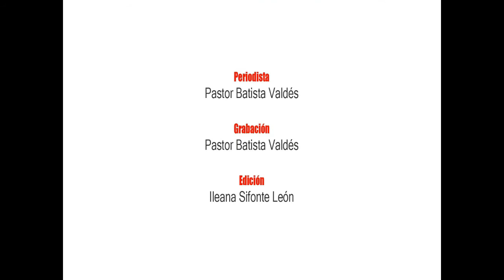Inicio de la cosecha de la papa en Ciego de Ávila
Inicio de la cosecha de papa en la provincia de Ciego de Ávila, en áreas de la Unidad Empresarial de Base El Mambí y la Cooperativa de Producción Agropecuaria Paquito González.